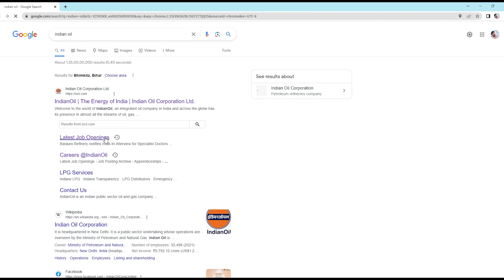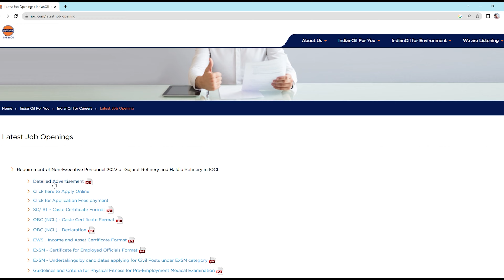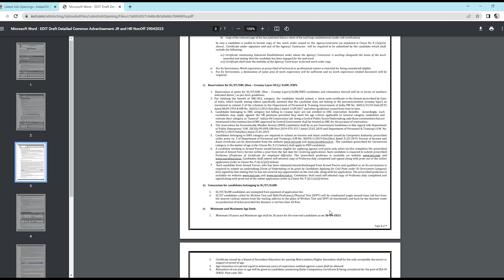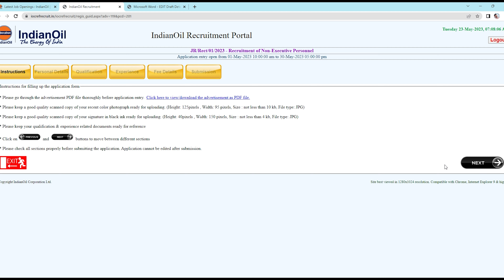How to Apply Indian Oil Recuitment 2023 / Total Post - 65 / iocl recruitment 2023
How to Apply Indian Oil Recuitment 2023 / Total Post -  65
Indian oil mein har EK jagah se अलग-अलग post nikale hue aap is video ke madhyam se dekh sakte hain ki aapke kis state mein jo hai Indian oil ket hai vecancy I hai aur ise ab Ghar baithe kis taraf apply kar sakte hain

online form
Technical information
Letest update
latest vacancy
letest recuitment
Government requirement
How to apply indian oil recruitment 2023
Indian oil recruitment 2023
iocl recruitment 2023 notification
iocl junior engineer recruitment 2023